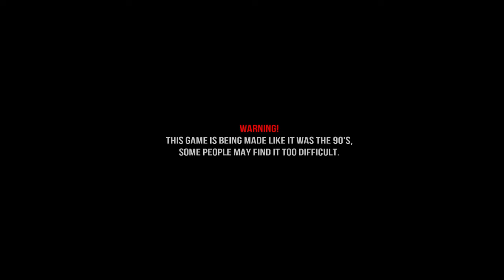Hellbound Survival Mode Gameplay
Twitch.tv/sugeb